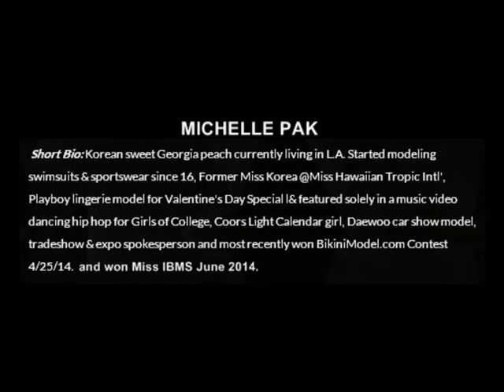FOLLOW ME - MICHELLE PAK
realisation by Michelle Pak & Andrzej Krupnik
2015